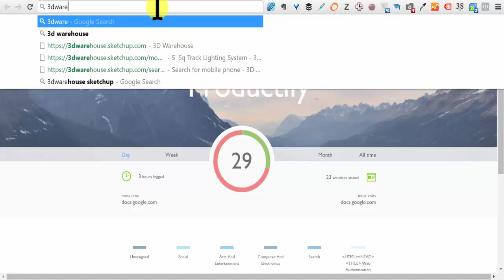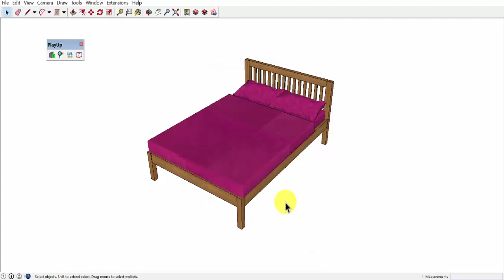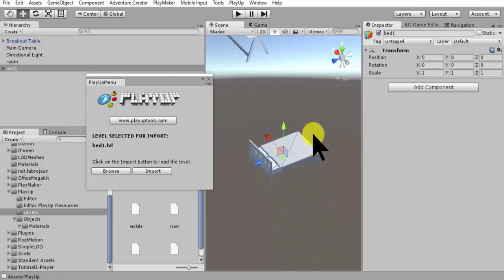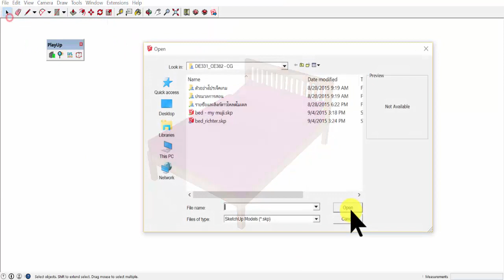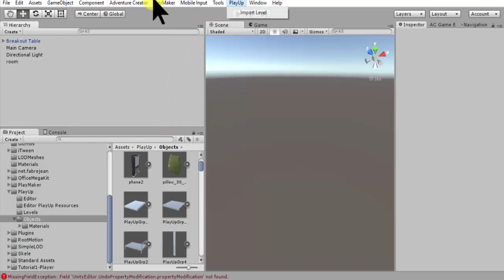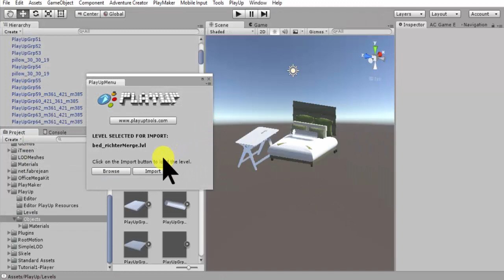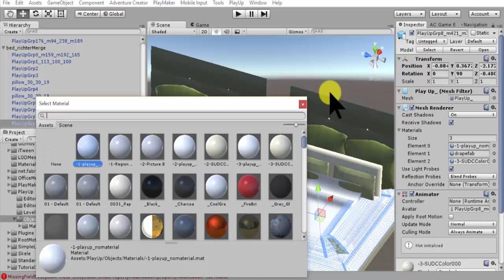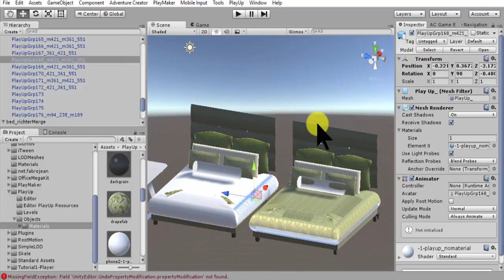การนำโมเดล 3Dwarehouse มาใช้กับ Unity #3 : SketchUp to Unity3D part1